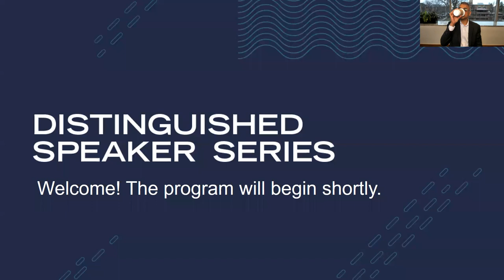Distinguished Speaker Series with Koichiro Nakamura, '07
Koichiro Nakamura, '07, founder and general partner at Sozo Ventures, spoke with Dean Rajan on March 22, 2022.